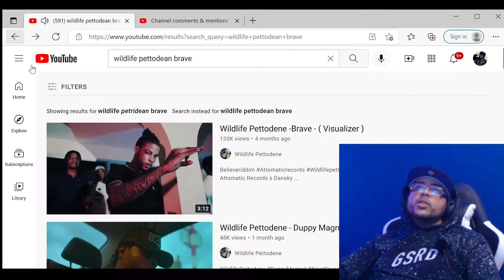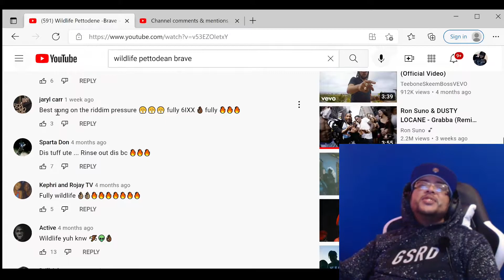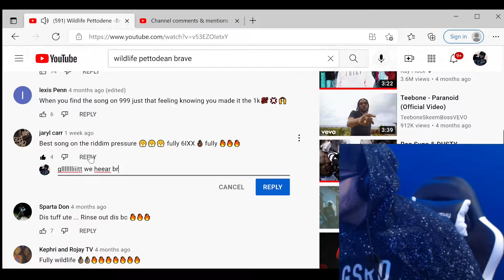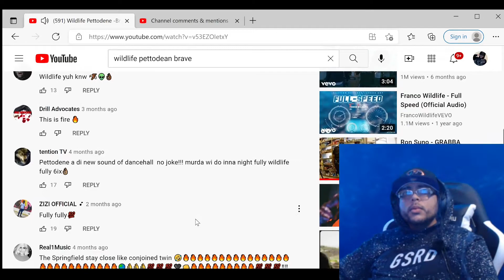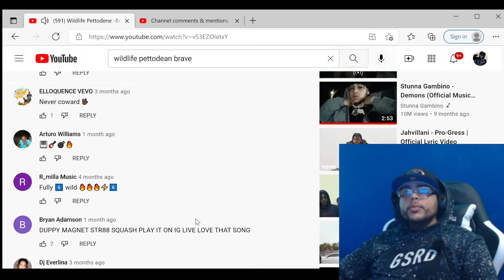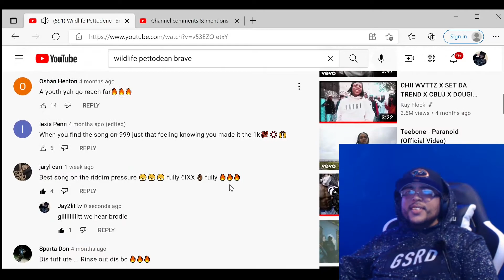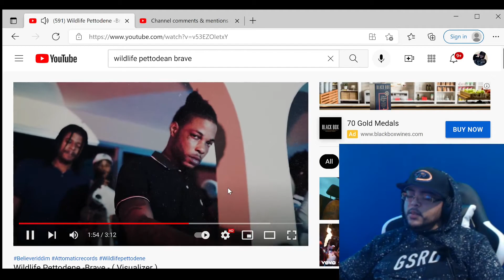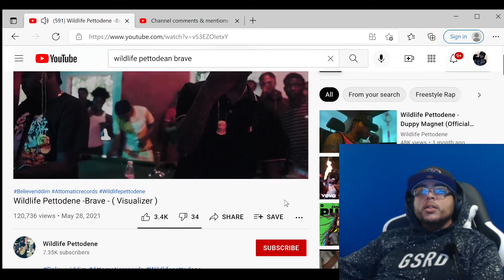WILDLIFE PETTODENE - BRAVE (JAY2LITTV REACTION)